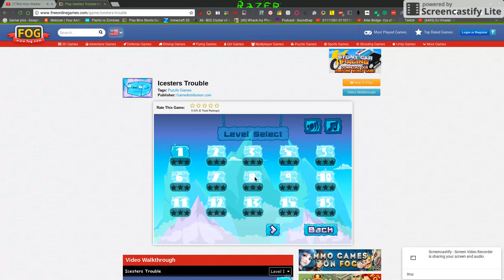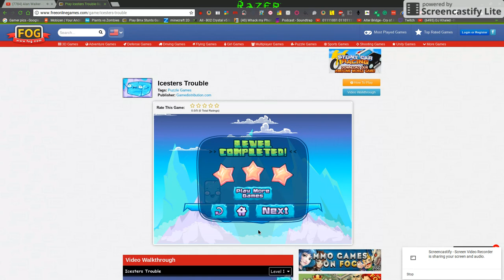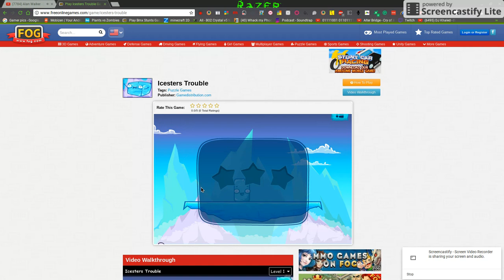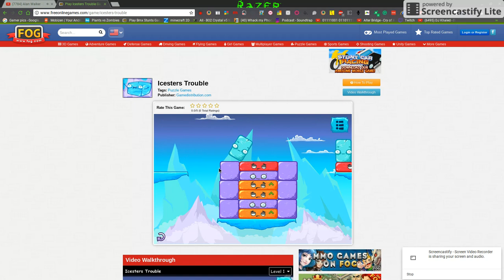new flash games series